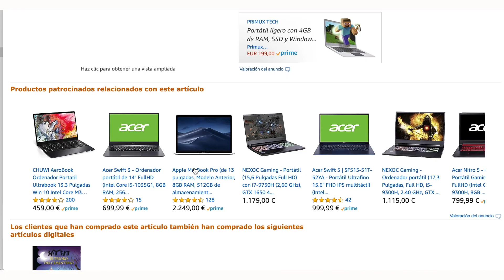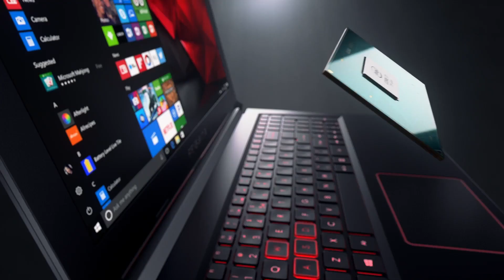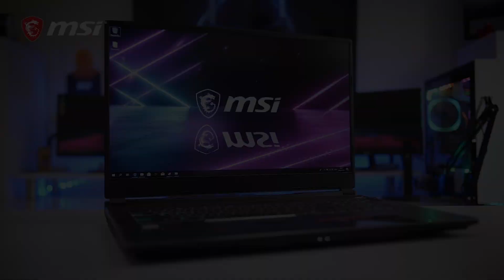¡Los MEJORES PORTÁTILES GAMING del 2021!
Necesitas un portatil para jugar a los juegos más pesados, en resolución ultra y poder hacerlo mientras estás de viaje? Estos son los 5 mejores modelos, ¡solo los mejores!

⬇️⬇️⬇️ LINKS DE PRODUCTOS ⬇️⬇️⬇️

✅ HP Pavilion 15-bc521ns

🏆 Lenovo Legion Y530

✅ Lenovo Legion Y540

✅ Acer Predator Helios 300

✅ MSI GP75 Leopard 9SF-1037XES

No te pierdas todas sus características, procesadores, gráficas, pantallas, batería, de todo… ¡Sólo lo MEJOR!

Es decir, que si te decides a comprar un producto en Amazon a través de nuestros enlaces, a ti no te cuesta nada pero a nosotros Amazon nos dará una comisión que nos servirá para financiar el canal.